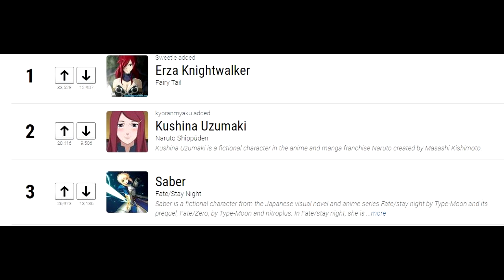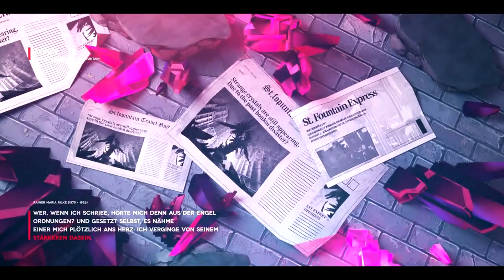ตัวละครหญิงสุดแกร่งในโลกอนิเมะ